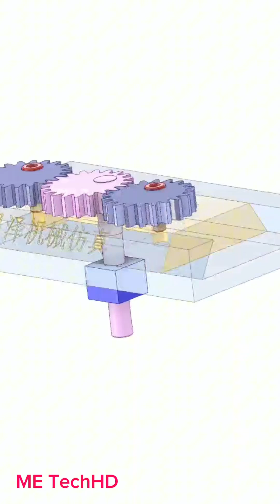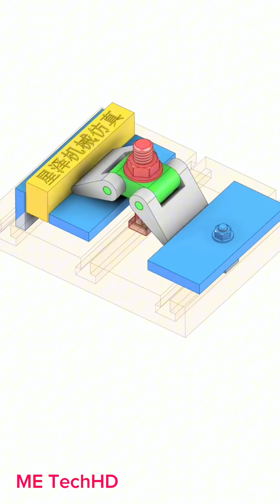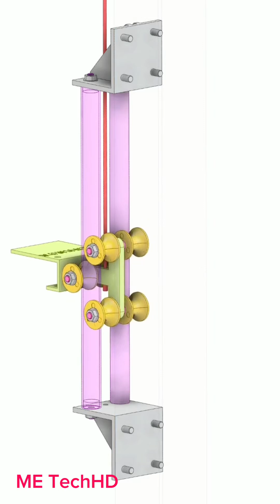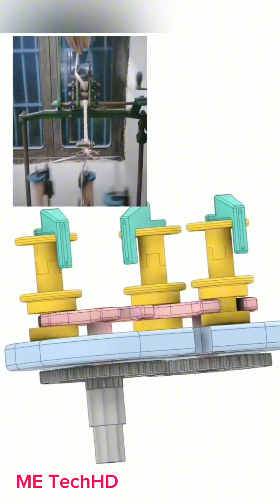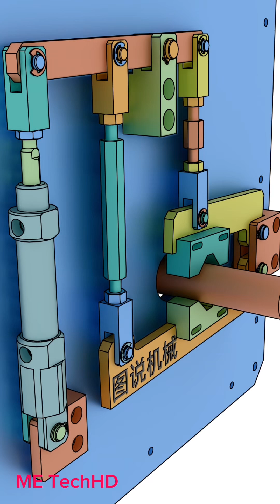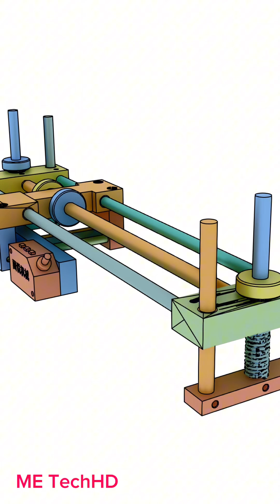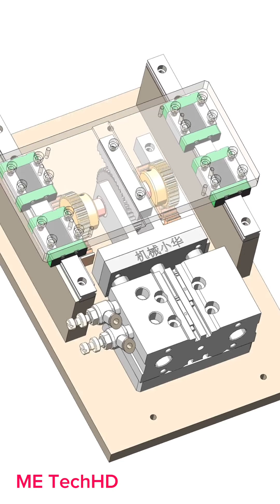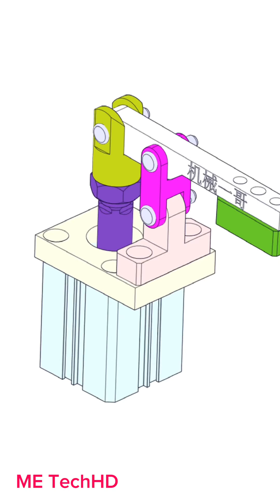Mechanical Transformation Of Movements 3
# mechanicalmechanisms,
-mechanical mechanism